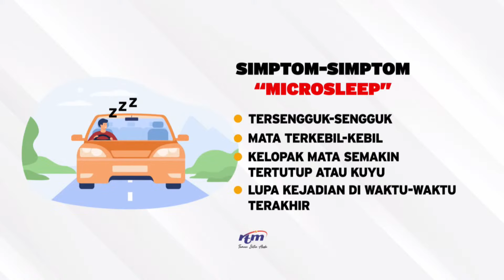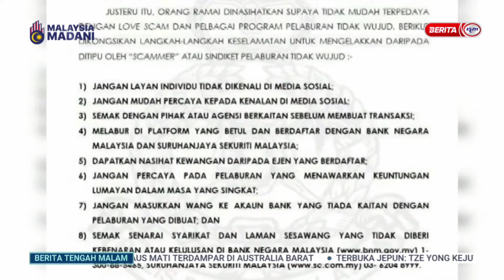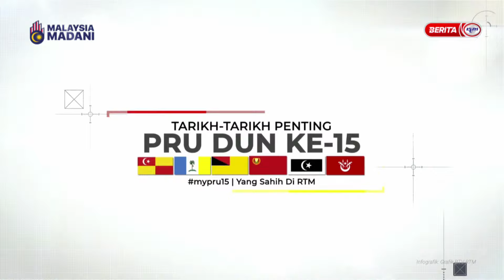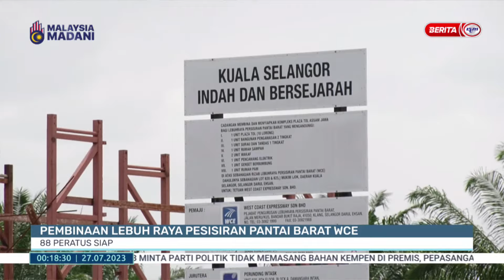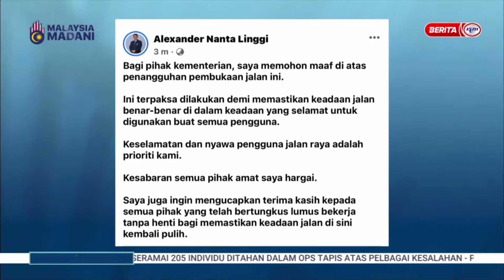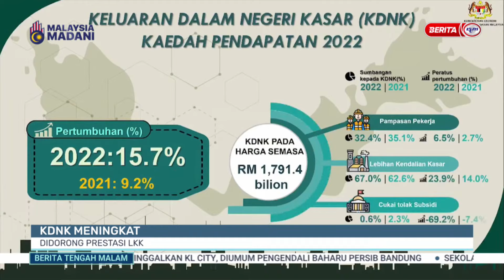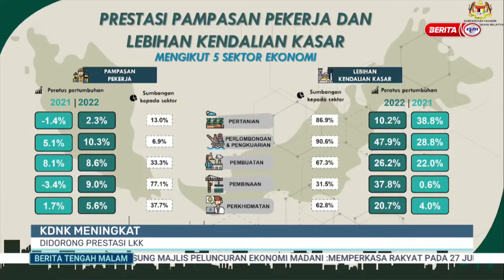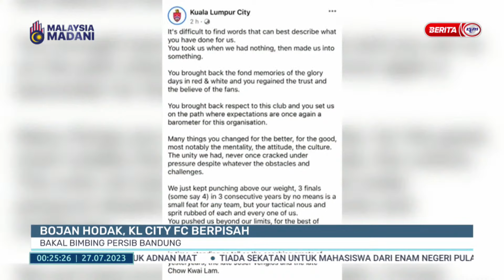27 JULAI 2023 - BERITA TENGAH MALAM